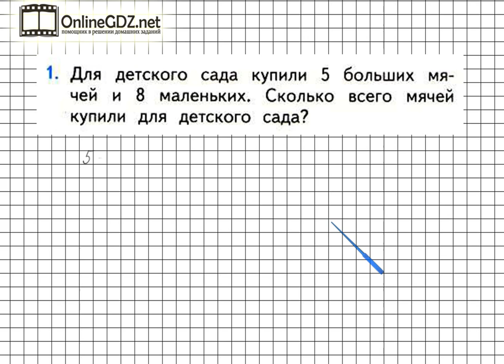Страница 104 Задание 1 – Математика 1 класс (Моро) Часть 2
Для того чтобы выполнить упражнение №1 на странице 104, нужно уметь решать простые задачи в 1 действие на увеличение числа на несколько единиц. Посмотрите наше видео, чтобы всё стало понятно.